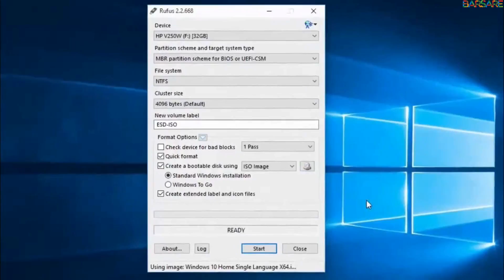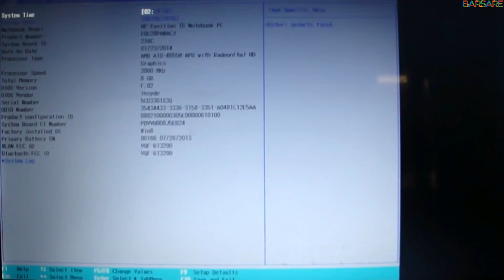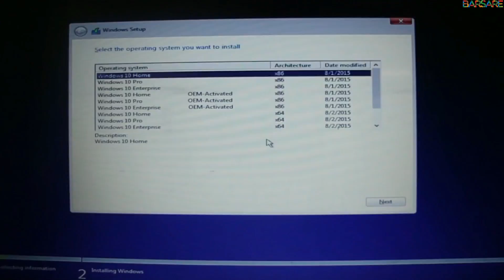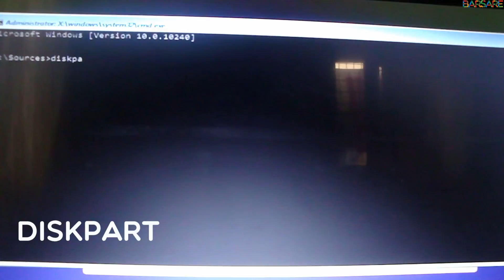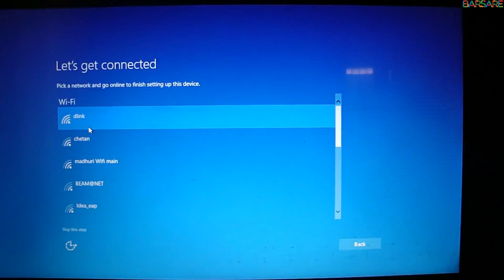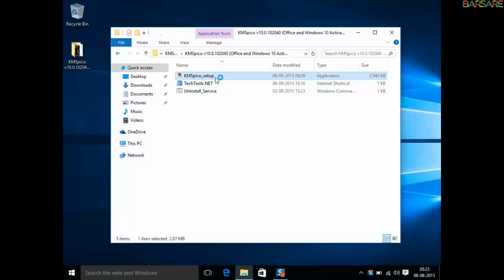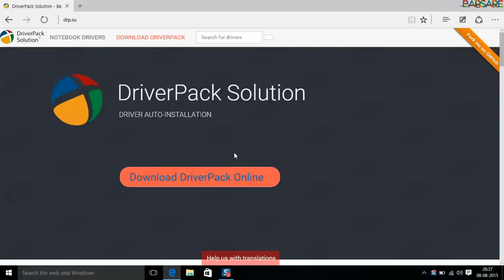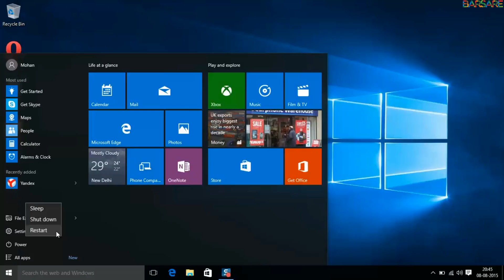Installing Windows10 on OEM Machines [UEFI BOOT ERROR FIX]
This video made for clean installing WINDOWS 10 on laptops or PC's with OEM software in it.
This video also demonstrates the boot error  which can fixed caused by the UEFI bootloaders.

PEACE.